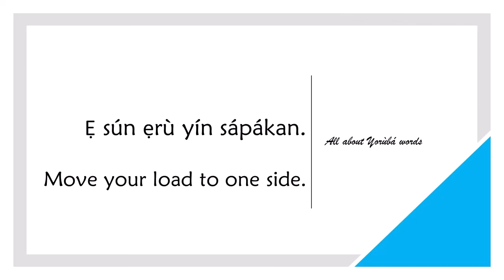How to say MOVE ASIDE in YORUBA